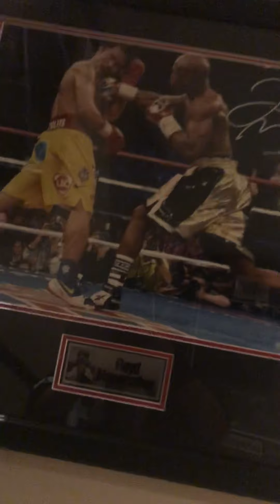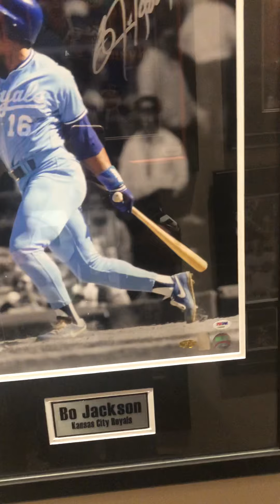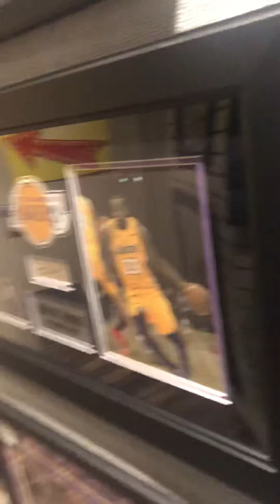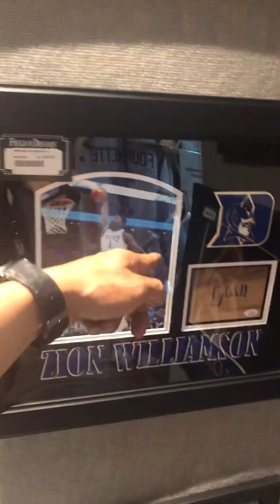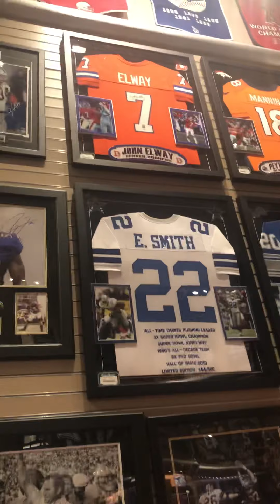Boxing memorabilia at Caesar’s Palace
If I had money